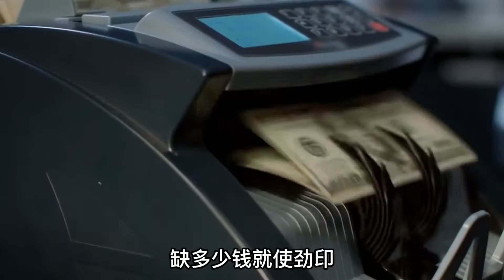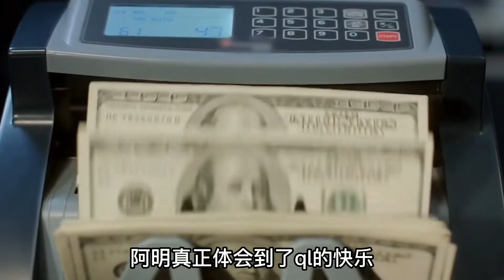贫瘠土地上长出200多斤的非洲暴君，缺钱就印，却把乌干达带沟里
欢迎您收看猿叔史记
猿叔带你看点不一样的历史
我们阅尽铅华，为您讲述不一样的历史故事！
泱泱华夏，历史茶盏，一杯清茶，一段故事。